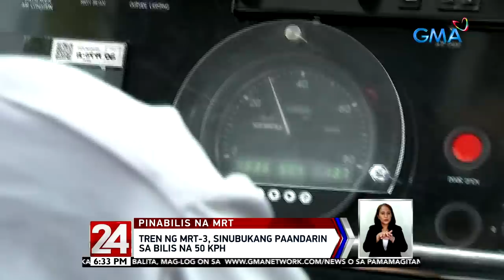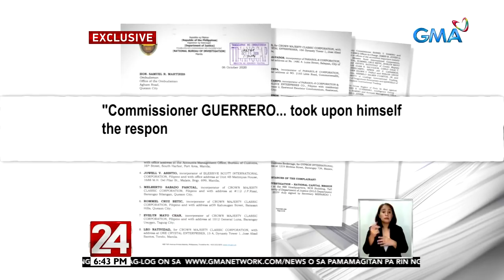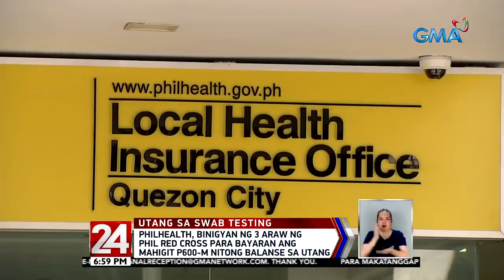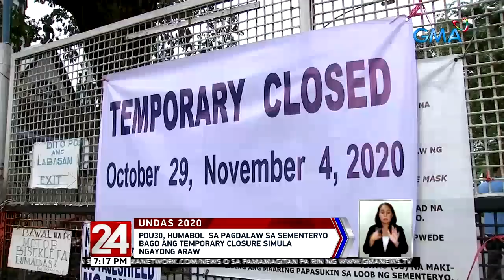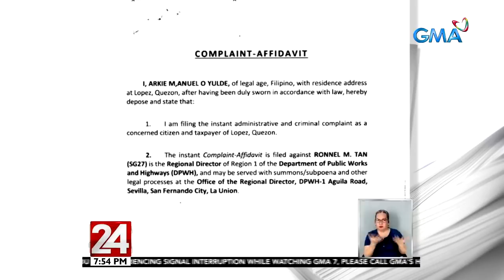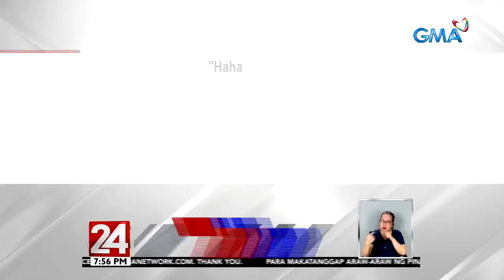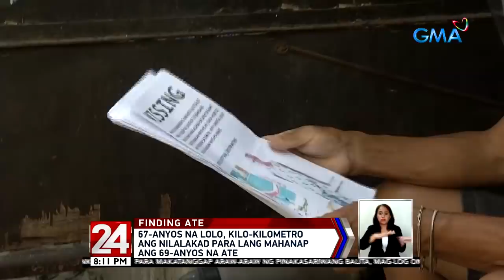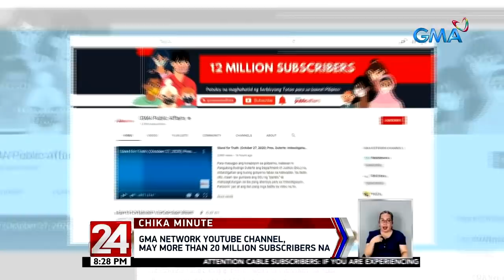24 Oras Express: October 29, 2020 [HD]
Narito ang mga balitang ating tinutukan ngayong Huwebes, October 29, 2020:

Tren ng MRT-3, sinubukang paandarin sa bilis na 50kmph

Pasilidad na nagbebenta umano ng bakuna kontra COVID-19, ininspeksyon ng FDA at DOH

BOC Chief Guerrero at 2 pang ospiyal ng customs, pinakakasuhan ng NBI sa Ombudsman matapos umanong makipagsabwatan sa mga pekeng importer

10 aso, sinasanay para makaamoy ng mga taong tinamaan ng COVID-19

PhilHealth, binigyan ng 3 araw ng PHL Red Cross para bayaran ang mahigit P600-M nitong balanse sa utang

Clinical trial ng candidate vaccine ng Sinovac, posibleng magsimula sa Nobyembre kung mabibigyan ng FDA approval

PDu30, humabol sa pagdalaw sa sementeryo bago ang temporary closure simula ngayong araw

Pag-alis sa mga harang sa mga kalsada at bangketa, pinasisimulan na ulit ng DILG

Buntot ng daga, binibili nang P5 kada piraso ng LGU para mabawasan ang peste sa taniman

DPWH Region 1 Dir. Ronnel Tan, inireklamo sa Ombudsman matapos magpaulan umano ng pera sa isang party

Kapatid ng minaltrato umanong kasambahay ni Ambassador Mauro, gustong makulong ang opisyal

Mahigit 300 na lumabag sa quarantine protocols, nakakulong pa rin hanggang ngayon

67-anyos na lolo, kilo-kilometro ang nilalakad para lang mahanap ang 69-anyos na ate

Presyo ng baboy sa ilang palengke, umabot sa mahigit P300 kada kilo

Gabbi Garcia at Khalil Ramos, magsasama sa isang mini series

24 Oras is GMA Network's flagship newscast, anchored by GMA News pillars Mike Enriquez, Mel Tiangco, and Vicky Morales, featuring top news stories from the Philippines and the hottest showbiz news on Chika Minute hosted by Iya Villania. for more.